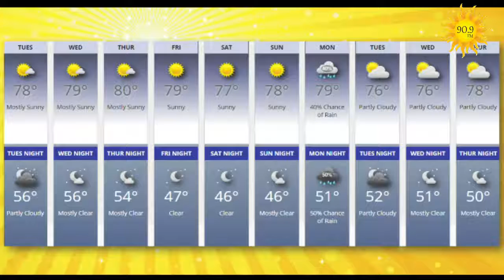Preview: Tuesday, September 17, 2019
Our topic today is education, plus adoptable pets!  It all begins at 8am TODAY!
Will you be listening or watching?
90.9FM in San Juan County, NM
103.3FM in Durango, CO
Watch our programs live on YouTube or Facebook